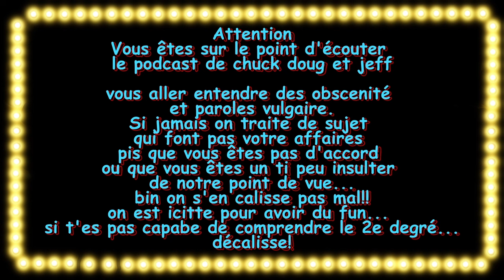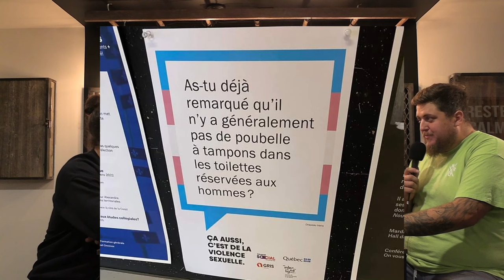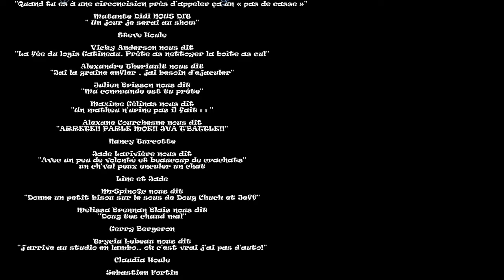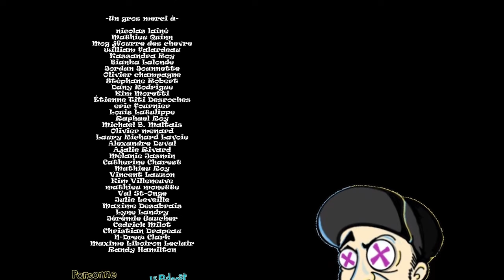Parsonne en parle - Épisode #6 (Adamo)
Dans cet épisode LÉGENDAIRE, nous recevons le chum ADAMO! Le Gros Big a littéralement livré un show de malade… on a même pas été capable de piger dans notre boite a cul suite a son histoire :O On parle de OD...Le cul a Jeff... Qui Adamo sucerait et La GROSSE crotte de fromage. CRACHE-MOÉ DESSUS !